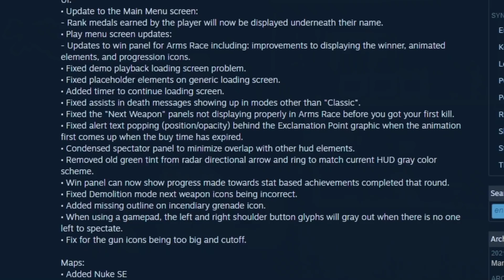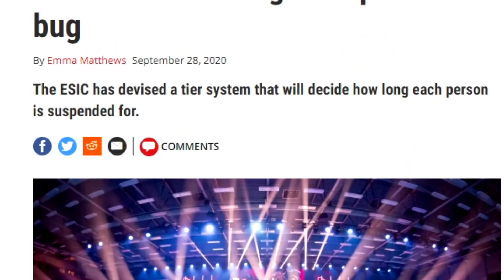IQ200 - Najveći CSGO BAGOVI ikad?!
Koji su najveći bagovi u CS:GO ikad?

Tokom svake IQ200 epizode, Aleksa "Ljuba" Šurlan će uprostiti i objasniti popularne momente, trendove ili pojmove iz sveta esporta i predstaviti vam ih na zanimljiv način. Ostanite sa nama i postanite IQ200!